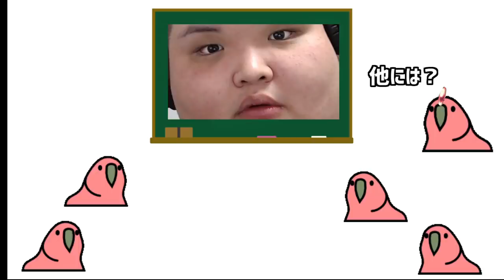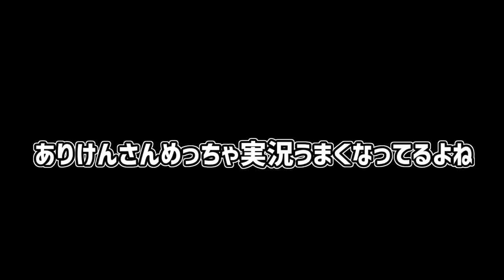【ＡＰＥＸ&過去】ありけんのおもしろ切り抜き集～5月初旬～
ざんぎと久しぶりにゲームした時の切り抜きですｗ
いろいろと面白かったので切り抜きにしました。
後半のフォートナイトは時間稼ぎです＾＾